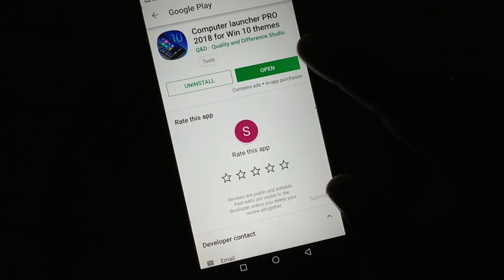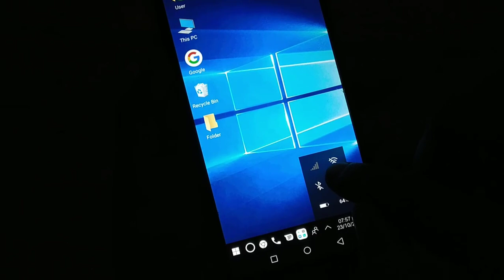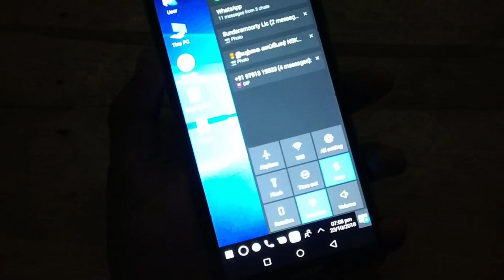Change Any Android Phone to Windows 10 Phone Just 1 Click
Change Any Android Phone to Windows 10 Phone.

Hi In this video i will show you how to convert your old Android to new Windows 10 UI. This is Simple Step.

வணக்கம் நண்பர்களே. !

இந்த channel-லில்

►Android
►Windows
►Wordpress
►Online Earnings

நன்றி தமிழா.